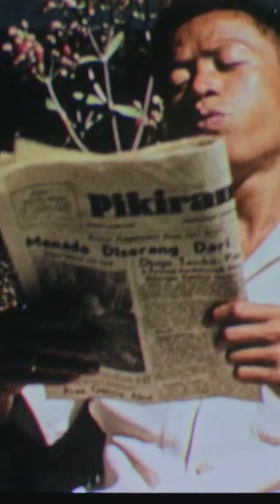Sex Ed: Eps 2 — UU TPKS Sudah Resmi, Selanjutnya Apa?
Tak hanya perempuan, laki-laki juga dapat menjadi korban pelecehan seksual dan mayoritas dari mereka memilih untuk bungkam.

Disahkannya Undang-Undang Tindak Pidana Kekerasan Seksual (UU TPKS) adalah seminim-minimnya langkah untuk memberantas kekerasan seksual.

Lalu, apakah jumlah pelaku akan berkurang karena berpikir ulang sebelum melakukan kekerasan seksual atau jumlah korban akan bertambah karena punya keberanian untuk melapor?

Not only women, men can also be victims of sexual harassment and the majority of them choose to remain silent.

The enactment of the Sexual Violence Act (UU TPKS) is the minimum step to eradicate sexual violence.

Then, will the number of perpetrators decrease because they think twice before committing sexual violence or will the number of victims increase because they have the courage to report?